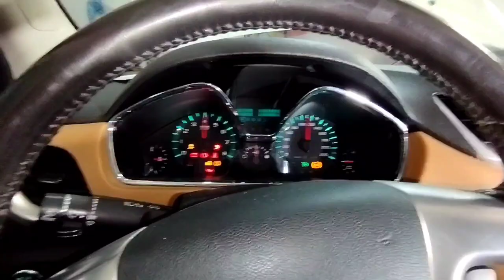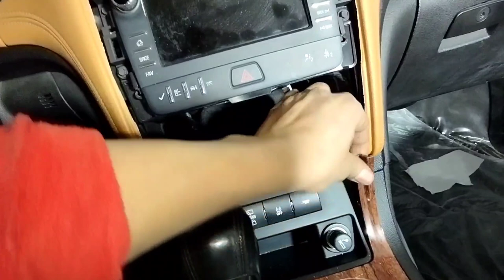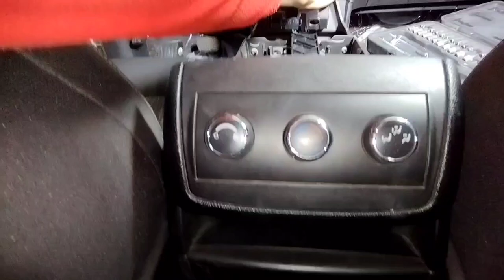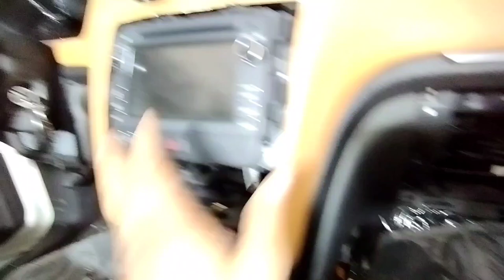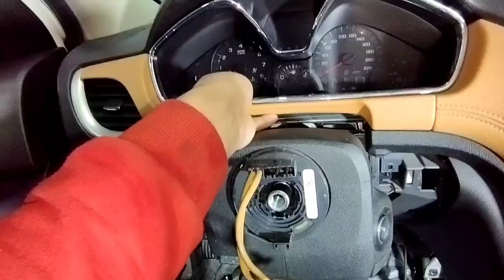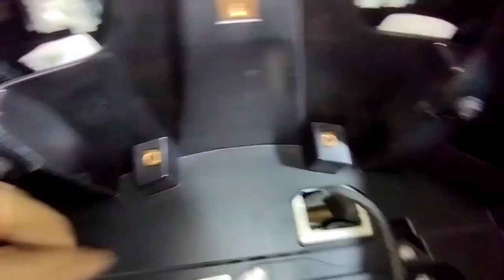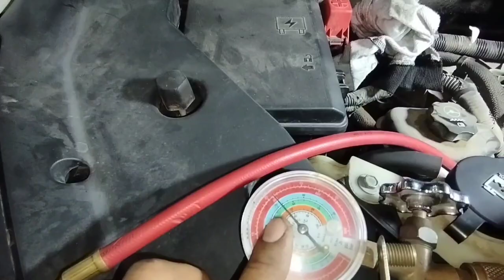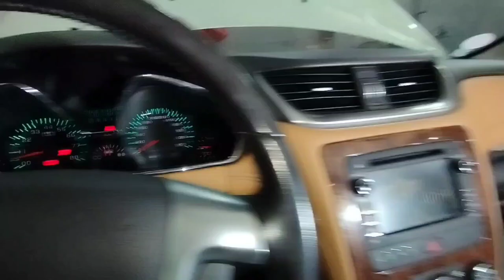chevy traverse dashboard removal?2011 chevy traverse dash removal?traverse evaporator replacement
work

audi cars
mercedes-Benz cars
BMW cars
jaguar car
mitsubishi car
Aston Martin cars
Haval cars
Fisker cars
BYD cars
Datsun cars
Isuzu cars
OLA cars
McLaren cars
Bentley cars
Ferrari cars
Maserati cars
Bugatti cars
Tesla cars
MINI cars
Lamborghini cars
Lexus cars
Porsche cars
Rolls-Royce cars
Nissan cars
Volvo car
Citroen cars
Jeep cars
Renault cars
Land Rover cars
MG cars
Skoda cars
Volkswagen cars
Honda cars
Kia cars
Toyota cars
Mahindra cars
Tata cars
Hyundai cars

car detail
company name =CHEVROLET
car name =TRAVERSE
model=2014
fuels type=PETROL